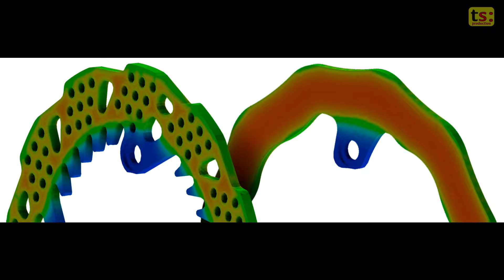Galfer presenta il nuovo Disc Shark per enduro e motocross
Galfer Disc Shark Versione Italiana 🇮🇹
Galfer ha lanciato il nuovo disco freno posteriore "Shark", in collaborazione con lo specialista EnduroGP 2023, Steve Holcombe.
Questo disco vanta maggiore resistenza, prestazioni più costanti e significativa riduzione dell'accumulo di calore.

Galfer Disc,
Disc Shark,
Galfer Disc Shark,

Grazie a uno spessore di 5 mm, promette temperature operative inferiori del 30%, una durata delle pastiglie freno aumentata del 25-40%, e una migliore sensazione della leva del freno.
Sviluppato con Holcombe, campione mondiale EnduroGP 2023, il disco Shark è stato utilizzato sulla sua Beta durante l'intera stagione, contribuendo a conquistare tre titoli mondiali.
Jordi Tixie, e squadre come Sherco Factory Team, e Team TM Boano Factory sono coinvolti nei test.
Holcombe sottolinea la costanza di sensazione e potenza del freno posteriore, anche in condizioni impegnative.
Lo spessore maggiorato a 5 mm riduce la necessità di spingere la leva, facilitando il posizionamento ideale per il pilota.
La riduzione dell'accumulo di calore elimina i fastidiosi suoni di frenata spesso presenti nelle prove di enduro.
Il disco Shark è stato presentato all'EICMA 2023, e sarà presto disponibile per modelli di motocross ed enduro di marchi come KTM, Husqvarna, GASGAS, Beta e Sherco, con misure di 240 mm e 220 mm.
La Galfer ha dedicato sforzi significativi nella ricerca e sviluppo del disco, evidenziando il suo impegno per migliorare la performance e la resistenza dei componenti frenanti.
16/11/2023 10:36:19